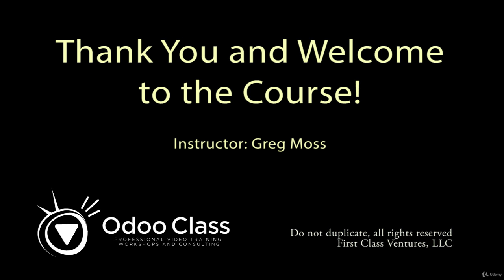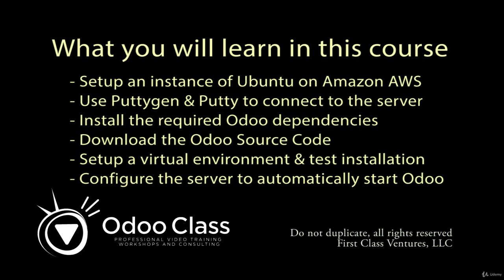Install Odoo 11 in the Cloud with free tier Amazon AWS EC2 Ubuntu Server 16.04 - EP1 Introduction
--or---

If there is interest I will upload more videos from this course and provide a link to a PDF document of the installation procedure.  My goal is to eventually provide the full course here for free if I can get to 10k views.

In this course you will learn how to run Odoo 11 in the cloud using Amazon's EC2 Free Tier servers. We start right at the beginning with setting up your AWS account and show you how to pick the free Ubuntu 16.04 server tier that will run your Odoo installation and launch the instance right from the AWS console.

Install Odoo in the Cloud on Amazon's EC2 Servers - Use the FREE Tier!

Even if you have never used Ubuntu before or have never installed Odoo before, this video can help walk you through the steps. If you have never installed Odoo before, this course is for you.

Odoo Class has produced more than 200 Odoo Videos

Odoo Class has been creating Odoo videos since version 6. We are experts in Odoo project management, training, and talent recruiting. If you want a solid Odoo 11 installation course you have come to the correct place.